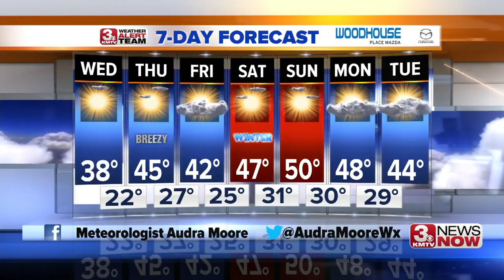3 News Now Latest Headlines | December 18, 7am